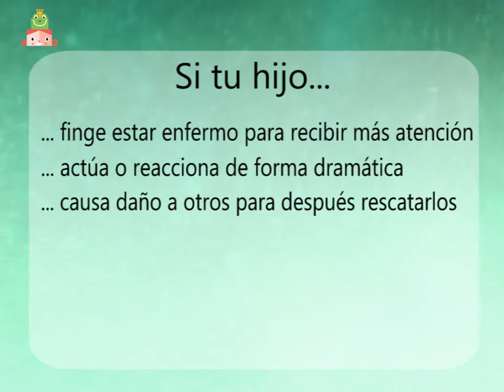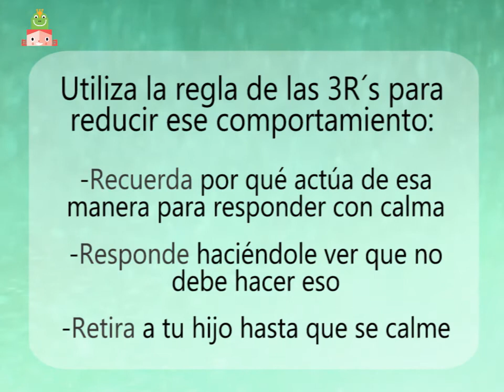7 Formas para reducir sus comportamientos de búsqueda de atención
A veces nuestros hijos se comportan de manera extraña para llamar nuestra atención. Te damos 7 consejos para reducir ese comportamiento.